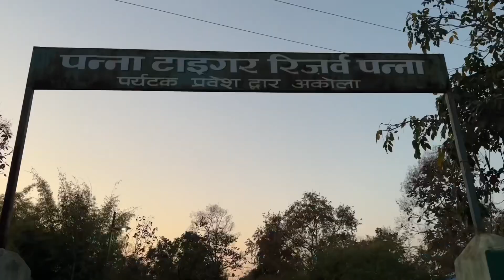Bhabhi Ka welcome | hume sher dikha..? | tree house | Kajolh Srivastav vlog